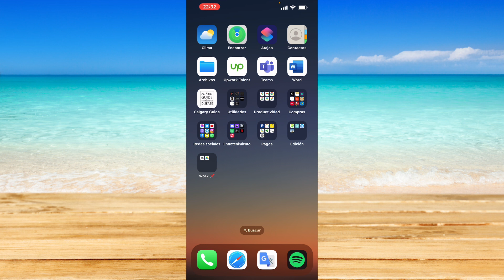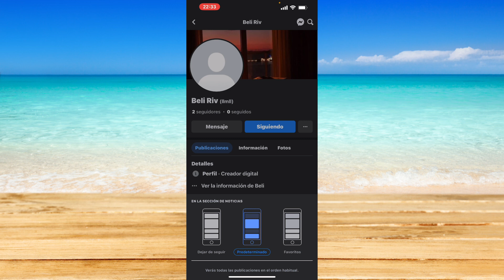Cómo cancelar una solicitud de amistad enviada en Facebook